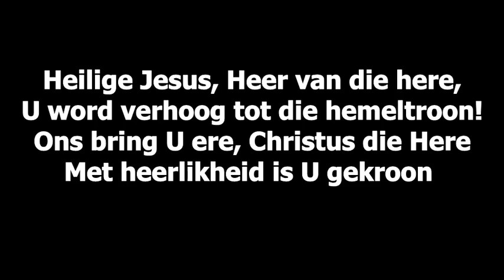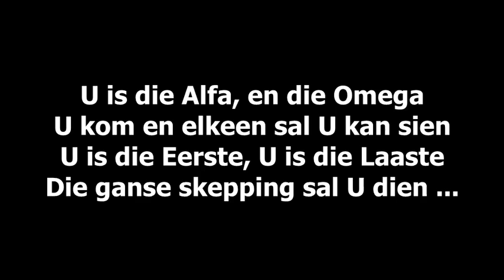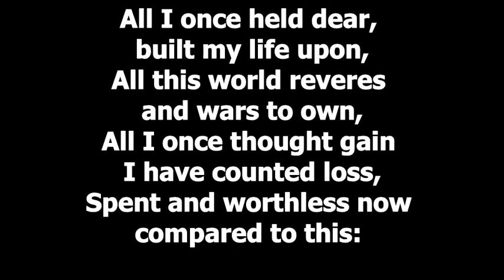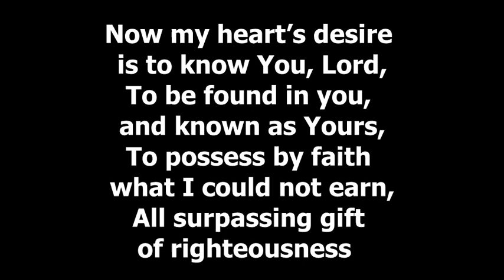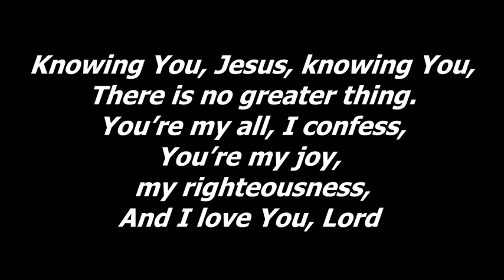Biduur 26 April Oggenddiens